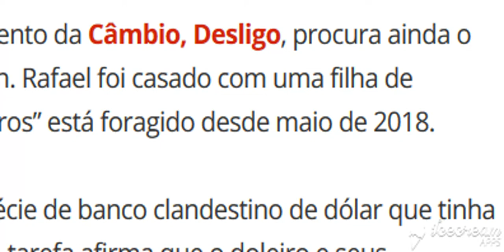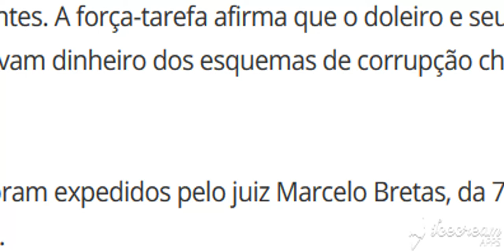NOVA FASE DA LAVA JATO: PF prende no Rio operador de Dario Messer em mais uma fase da Lava Jato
Monarquia já. Nova constituição e a volta da monarquia ao Brasil
DOAÇÕES AO CANAL PELO SITE VAKINHA: